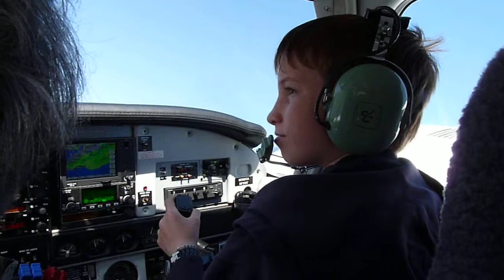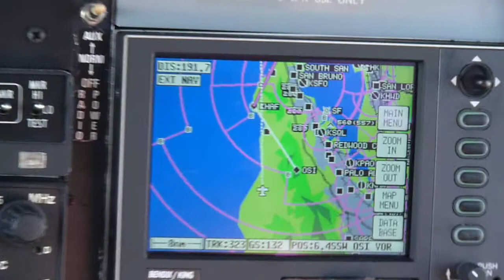More in the Seneca with Evan right seating us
Here we're heading up to buzz Lisa who was waving furiously in a Safeway parking lot!